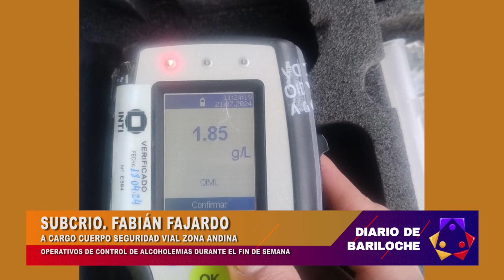ESTE FIN DE SEMANA SE REALIZARON CONTROLES DE RUTINA EN EL TRÁNSITO.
ESTE FIN DE SEMANA SE REALIZARON CONTROLES DE RUTINA EN EL TRÁNSITO, CON LA PECULIARIDAD DE HABER ENCONTRADO A DOS HOMBRES DURMIENDO DENTRO DE UN AUTO EN ESTADO DE EBRIEDAD.